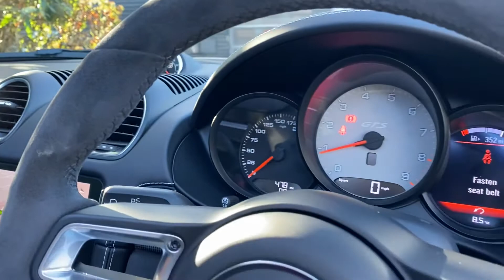Porsche - Boxster GTS 4.0 - Python Green